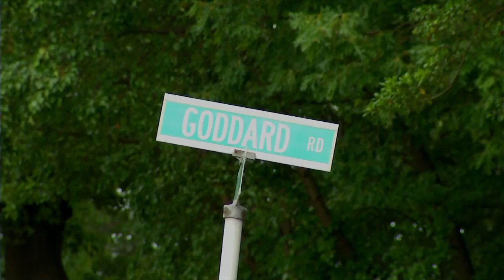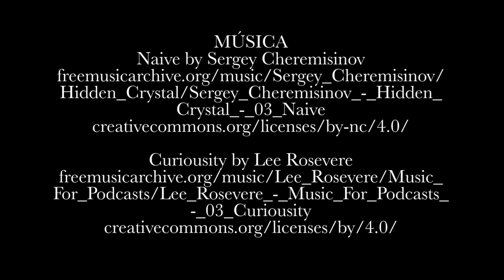Teresa Nieves: Studying the Sun from the Goddard Space Flight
Normal is different! Our ex-president, Teresa Nieves, is one of the most prominent astrophysicists; starting to shine even as a little girl. Her story brings to an end the first edition of EVisibilityTV, thank you very much for your support! Visit us at ecusa.es/evisibility-home/

Subtitles in English - Subtítulos en español